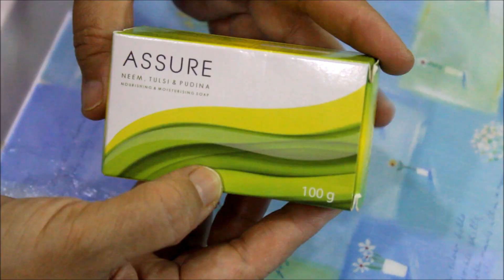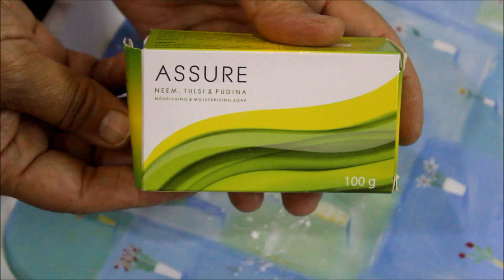NEEM, TULSI & PUDINA NOURISHING & MOISTURISING SOAP , BODY TALC, DEODORANTS FOR MEN & WOMEN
1. Vestige Assure Neem, Tulsi, Pudina nourishing and moisturising soap

2. Assure Enchant Body Talc

3. Assure Force Fresh Body Talc

4. Assure Rapture All Day Protection Deo for Women

5. Assure Active All Day Protection Deo for Men

DO SHARE MY VIDEOS
BEAUTY CLASSES VIDEOS ARE REGULARLY UPLOADED,
SO THAT YOU CAN NOT MISS EVEN A SINGLE INFORMATION..

HAVE A LOOK ON MY OTHER VIDEOS ALSO..

ANUPAMA CHAUDHARY
ROYAL STYLE